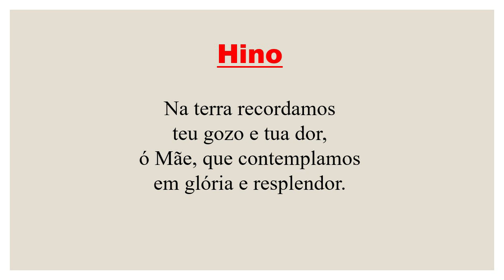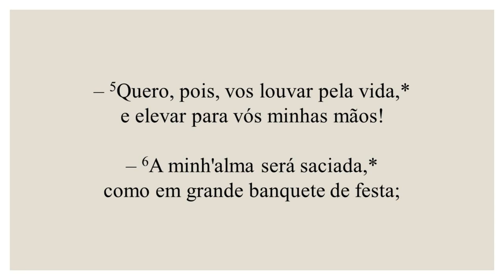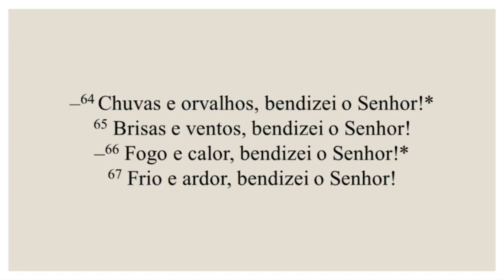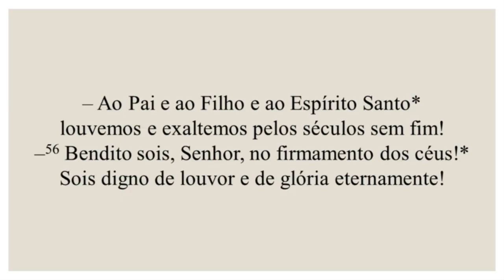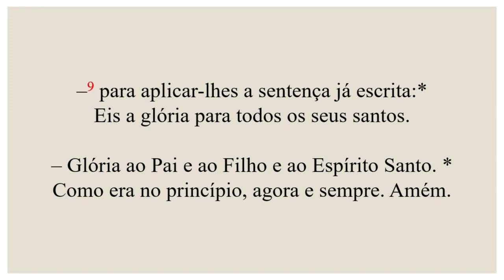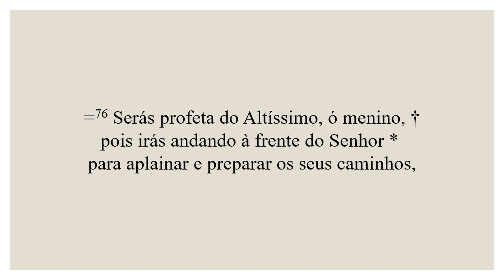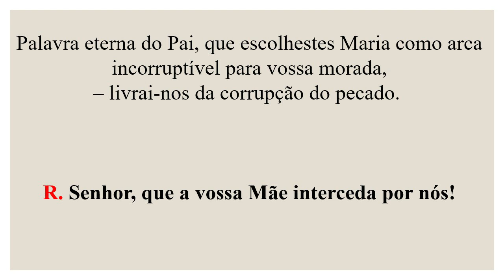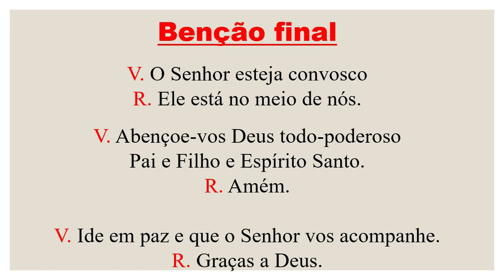Laudes- 07 de Outubro de 2021| 27ª Semana do Tempo Comum| Nossa Senhora do Rosário